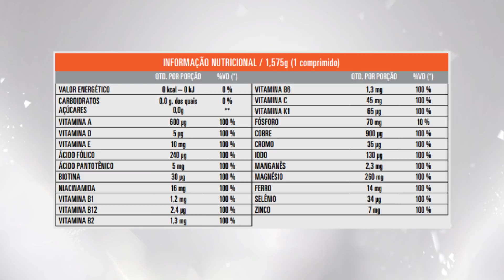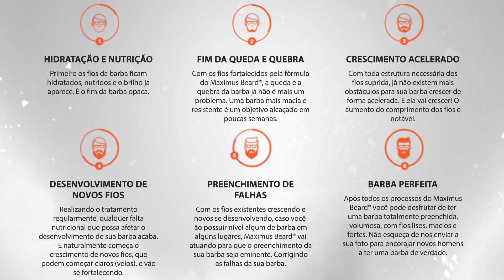Dica para ter uma barba cheia, forte e bonita